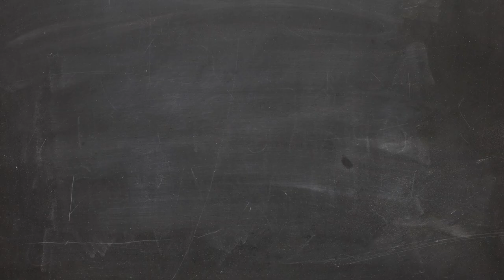Inside The Play | Adrian Kempe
Adrian Kempe and Jim Fox discuss Kempe's OT goal against the Canadiens.